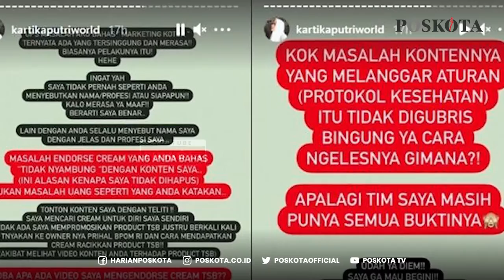POSKOTA TERKINI: RICHARD LEE KEMBALI DICIDUK POLISI ATAS DUGAAN PENCURIAN DATA ILEGAL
POSKOTA TERKINI EDISI SELASA SIANG 28/12/21

Richard Lee kembali diciduk pihak kepolisian, kali ini ia ditangkap karena kasus dugaan pencurian data atau akses ilegal dan terancam penjara 8 tahun.

Video: Youtube dr. Richard Lee, MARS